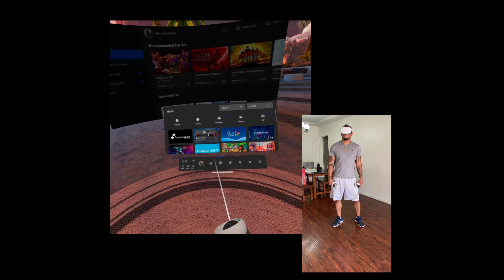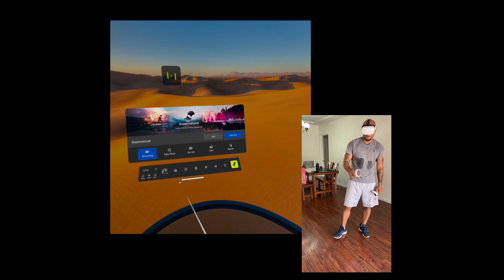Quick Hits- L,M,H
As promised